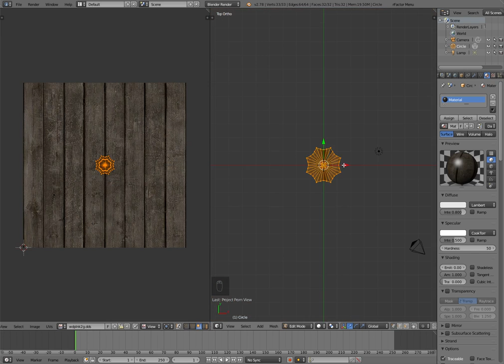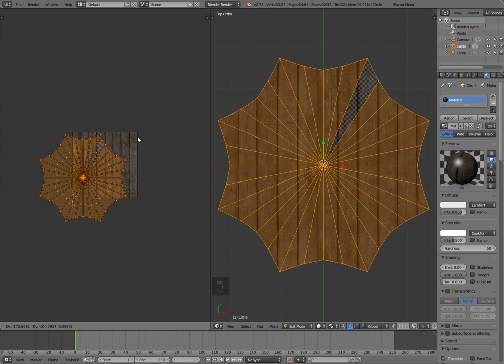Basic texture UV mapping in Blender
When I say basic, I mean it :D